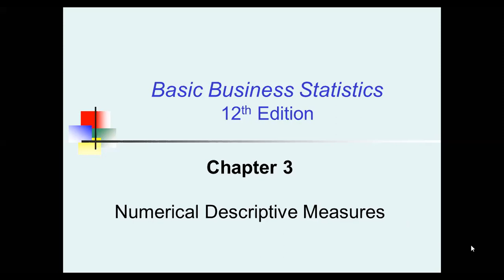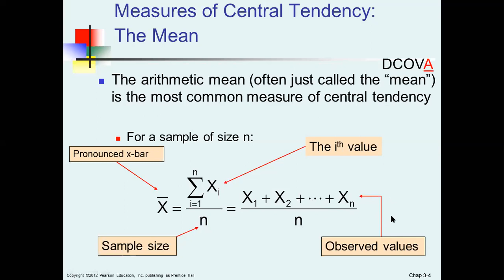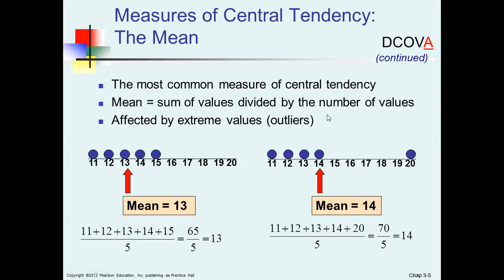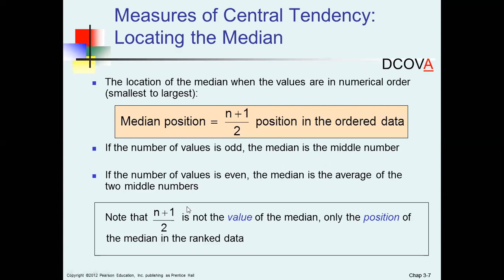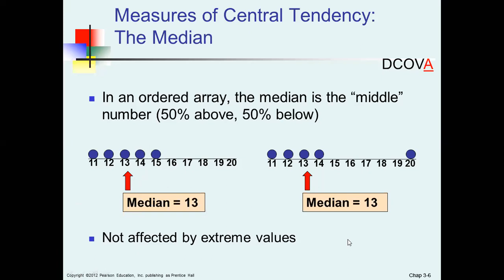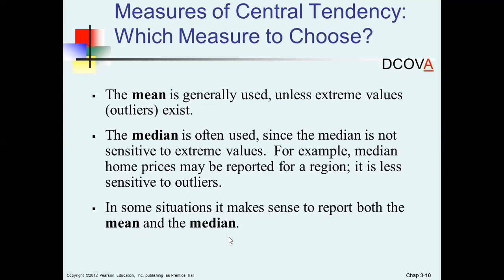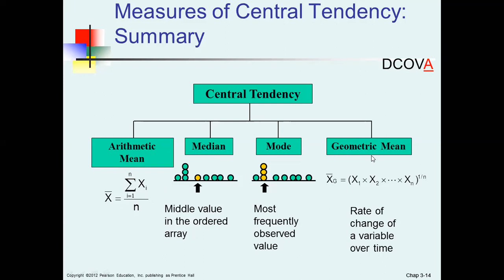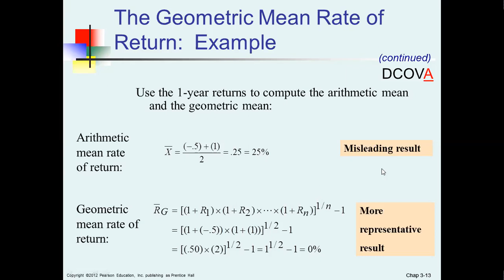Chapter 3-1:Numerical Descriptive Measures